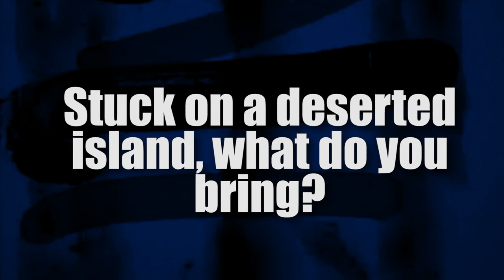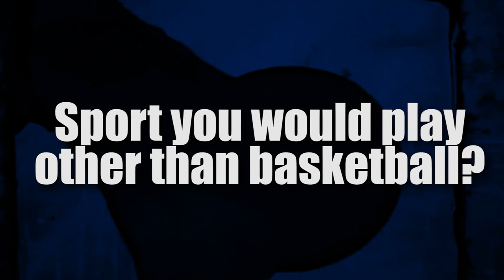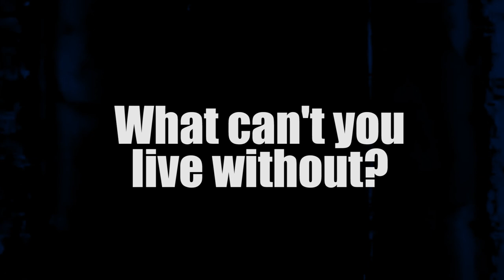Get to know your Villanova Men's Basketball Team (Part 2)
Your Wildcats answer some rapid fire questions.